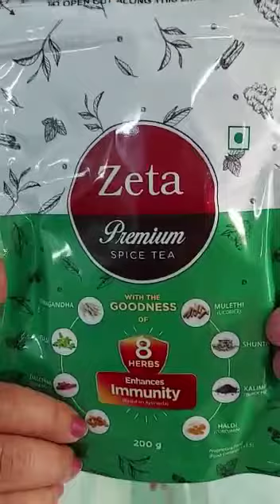bandishyamsunderwt(8096217049)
Video from Shyam Sunder Bandi